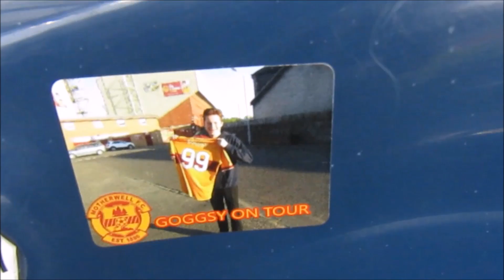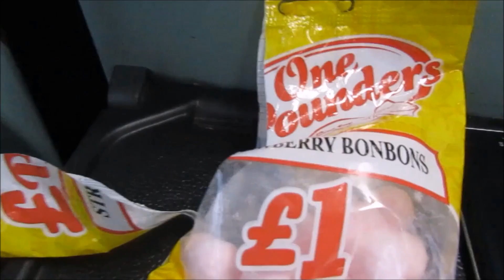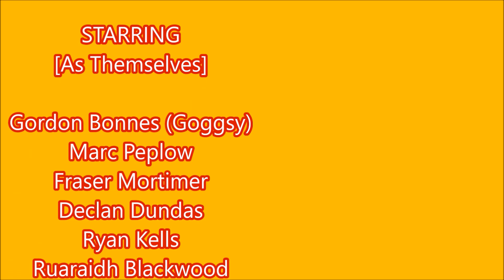MOTHERWELL @ HAMPDEN PARK!! #132 (15/07/2017)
MON THE WELL!
INTRO:
Otto Knows - Million Voices
Artmesia - Bits 'N' Pieces

FULL SHABANG:
Unison - Aperture
The Chainsmokers - Don't Let Me Down
Shaan & Robert Falcon - Mirage (Tom Swoon Remode)
Martin Jensen & Bjornskov - Miracles
Tourist - Your Girl
Tritonal (Ft. Ross Lynch) - I Feel The Love

N/A
N/A
Stadium Hoppers UK:
DISPLAY YOUR PASSION - Sign here:
Encourage Stadium Hoppers Make a Scottish Football Map :D